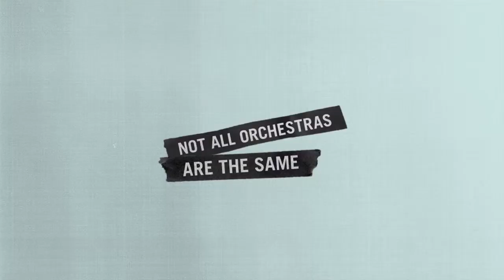Flying the Flag: The Bohemians - Myslivecek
OAE musicians talk about the little known composer Mysliveček and his music.